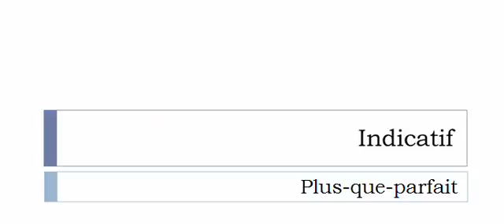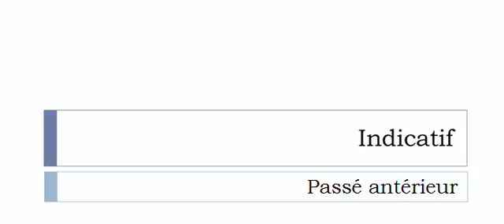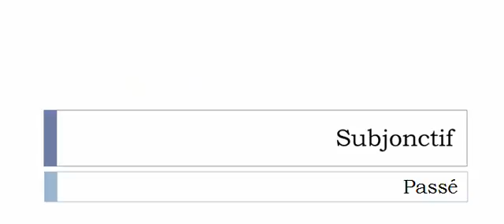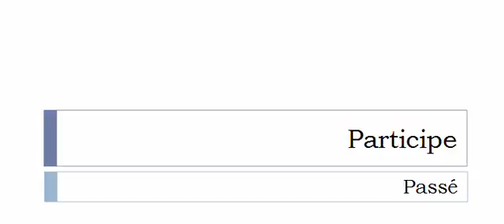Conjugaison française = Toutes les formes